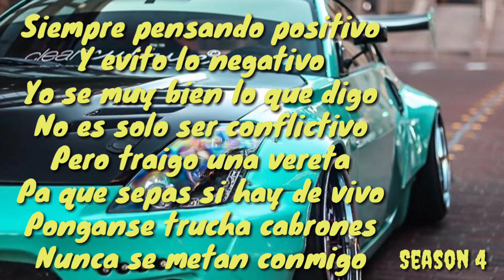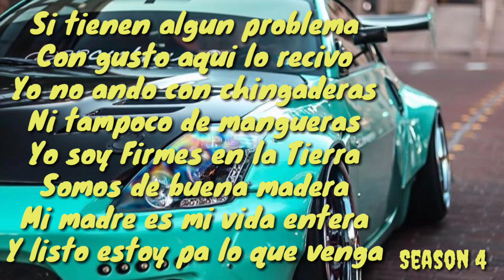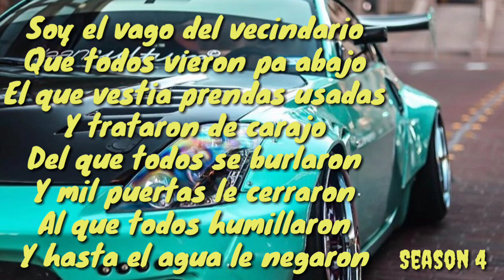Soy El Diablo - Natanael Cano (Letra/Lyric)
Sub and get me to 500

Add Natanael Cano to S.M.O tour 2020!!

Puro Rancho Humilde

Firee ass Music

Soy El Diablo
Natanael Cano